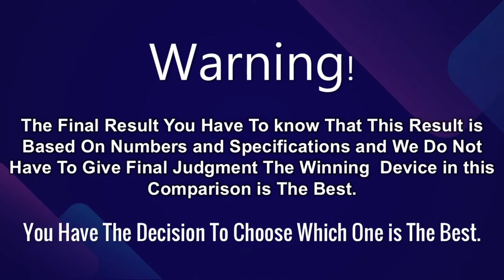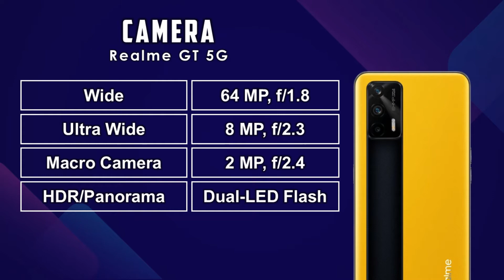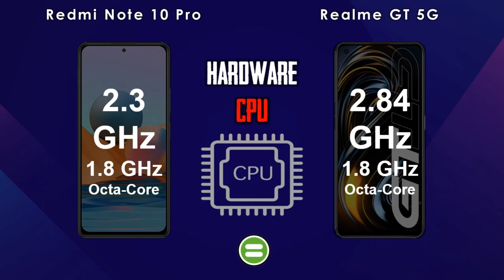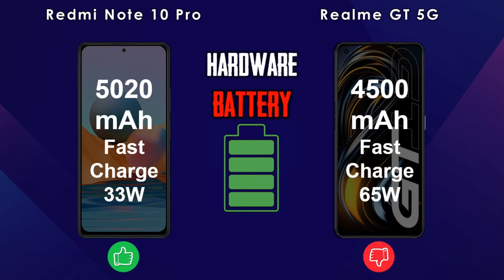Realme GT 5G vs Redmi Note 10 Pro Comparison & Price 2021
Realme GT 5G vs Redmi Note 10 Pro Comparison

Realme GT 5G vs Redmi Note 10 Pro Specifications Comparison 2021.

Comparison of features, performance, design, battery, camera and connectivity between the following smartphones: Realme GT 5G vs Redmi Note 10 Pro. The complete information of specifications to decide which the best.

👉Realme GT 5G vs Redmi Note 10 Pro Accessories